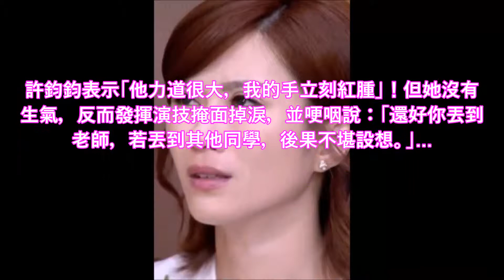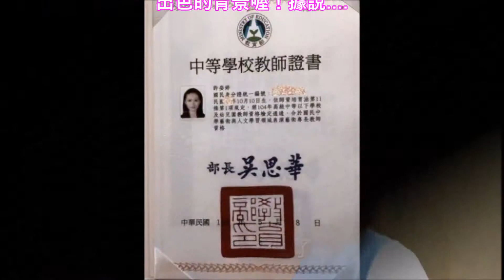她演出本土劇「吞忍丈夫偷吃」的悲妻一夕爆紅！沒想到她「過去的身分」超級驚人.....